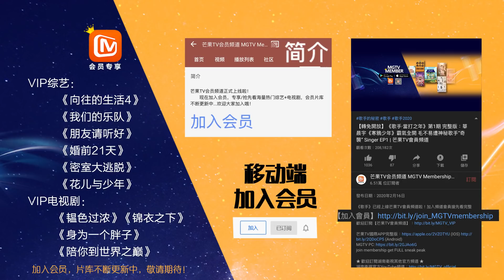【尝鲜版】首次公演姐姐们紧张备战！首轮淘汰哭成泪人？《乘风破浪的姐姐》第3期 Sisters Who Make Waves EP3 【湖南卫视官方HD】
30位姐姐乘风蜕变，破龄成团！下载芒果TV国际APP《乘风破浪的姐姐》精彩内容抢先看 (IOS) (Android)